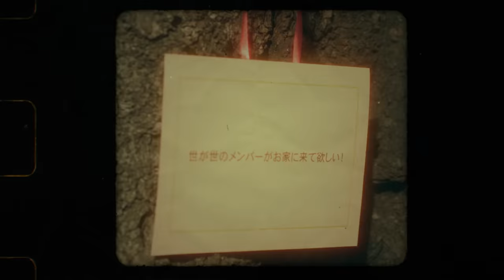世が世なら!!!「Winter Prince」MUSIC VIDEO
"真面目型おふざけ集団"の6人組グループ 世が世なら!!!
今作はおふざけを封印して超王道をテーマにホットでキュートなウィンターソングに仕上がりました❄️

世が世なら!!!MEMBER
🤪橋爪優真 (YUUMA HASHIDUME)
🤪笠松正斗 (MASATO KASAMATSU)
🤪添田陵輔 (RYOSUKE SOEDA)
🤪大谷篤行 (ATSUYUKI OTANI)
🤪内藤五胤 (GOIN NAITOU)
🤪中山 清太郎 (SEITAROU NAKAYAMA)

「Winter Prince」
作詞：青葉祐五
作曲：青葉祐五/大山聖福
編曲：大山聖福/青葉祐五
Director：水野那央貴
Choreography：TAK-YARD

[歌詞]
Tururu…

夕暮れ過ぎて TicTac 街角 夜が灯ってく
吐息も Ah 白くなって ソワソワ 背伸びをしてる
目と目があって 手を振って 二人 駆け寄って

「全然、待ってないよ」って そう言えば いつも言ってる
君と過ごせる週末を本当は指折り数えて待ってる
繋いだ手をぎゅっとして 君も握り返して

こんなに温かい冬
知らなかったよ 誰のせい？
きらめく Moonlight
溢れだす Happiness
吸い込んだ 甘い匂い

僕はWinter Prince 君だけのPrince
その笑顔 僕の全てで守りたい
永遠にWish 何があっても
Oh Baby 僕はこの手を離さない
Promise you

Tururu…

はじめて君が見せた大粒のあの涙を
今でもふと思い出して チクリと胸の奥が痛むのさ
どんな時でもいつだって『そばにいる』と誓った

澄み切る冷たい風が
二人の距離 近づける
はにかむ Silence
隠せない Heartbeat
引き寄せた スローモーション

君にWhite Kiss とっておきのKiss
何年先の冬だって夢中だよ
溶けるLips 星がみてる
Oh Baby やさしく未来を照らして
Holy Night

特別なものは
何も持ってない
ただ君を愛してる

運命さえも飛び越えて
そう何度でも巡り会う
生まれ変わっても君に恋をする

ずっと一緒に 描いてくDream
思わず そっと 呟いてた

「大好きだよ」

Promise you

Tururu…

My Princess